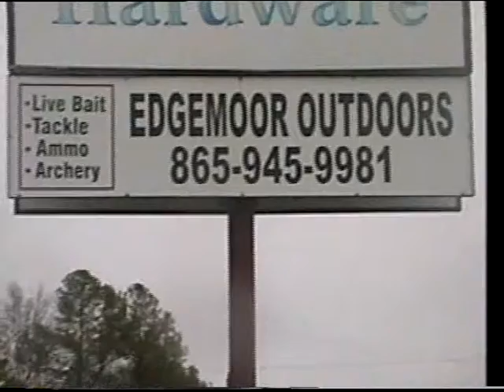Let's Go Fishin' with Steve Cox 032714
Let's Go Fishin' with Steve Cox from March 27, 2014 as seen on BBB TV 12. Local channel out of Oak Ridge, Tennessee.